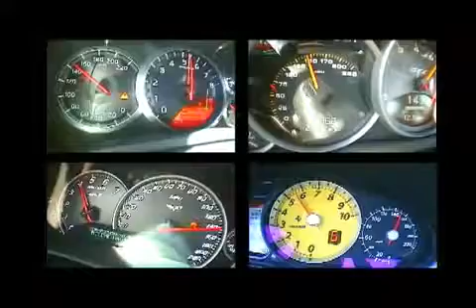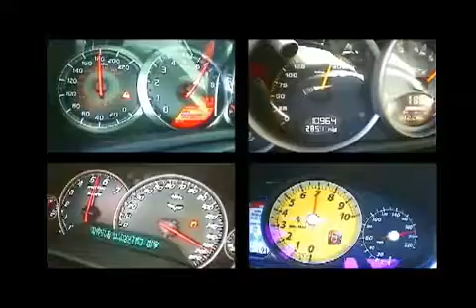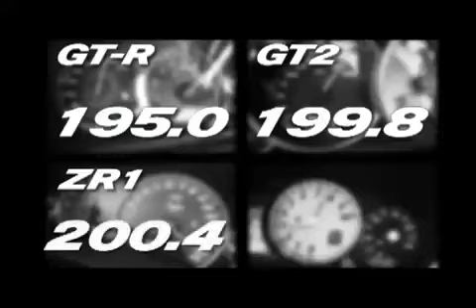Top Speed Shootout! - ZR1 vs GT-R vs GT2 vs 599